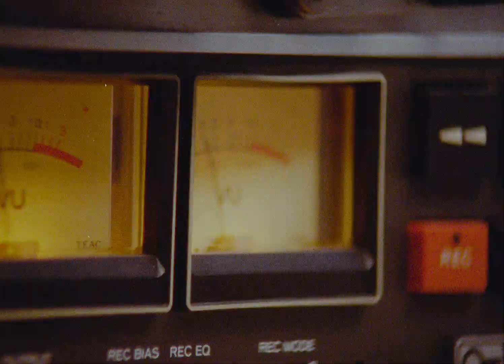DEFENSE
Performance by Nami, HMSH, Monte Booker

Edited to “Directed by Dylan McGale, Monte Booker
Shot by Coco
Edited by Jordan Somani
Production Designer AJ Oddie
Scans by Origins Archival